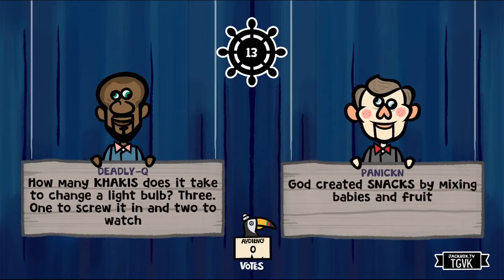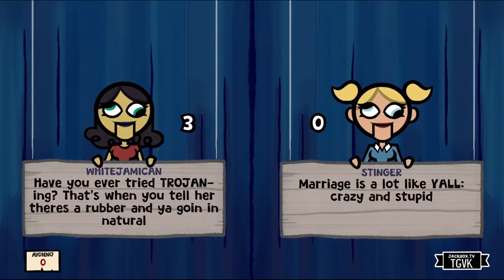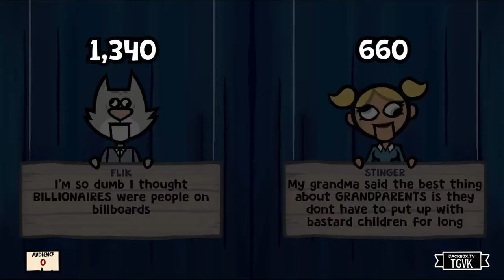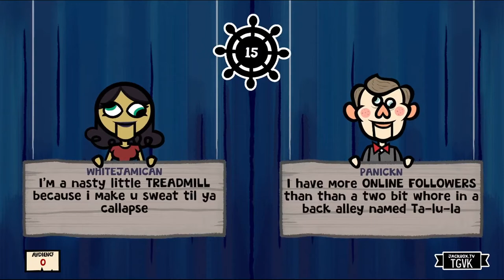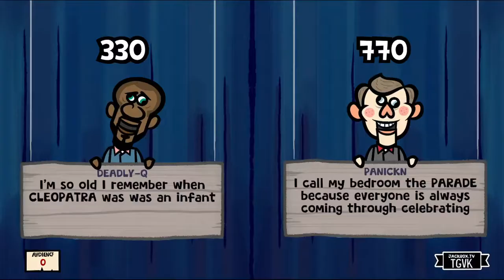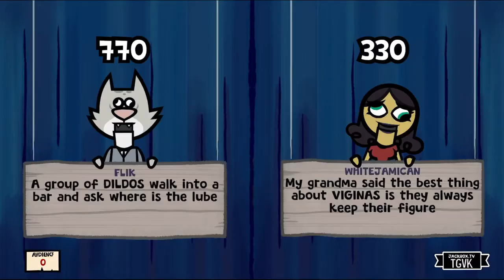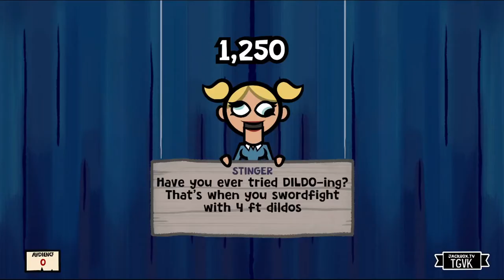The Stay-puff Marshmallow Man and Simon Peg? Joke Boat #3 Greywolf's Den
Here we go again, blasting everyone...well mainly just ourselves.  From love lives, to sex, to cross betweens, to no idea what they are talking about.